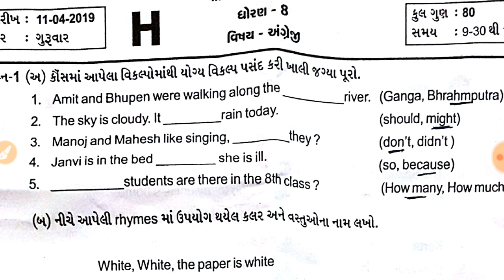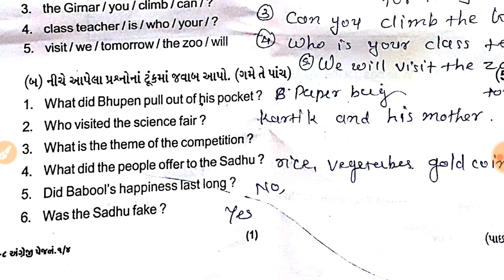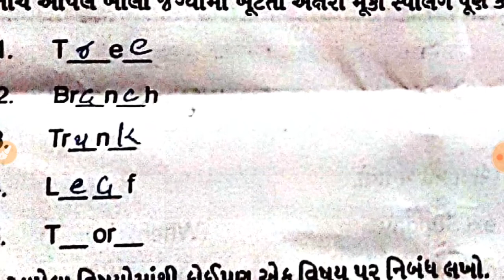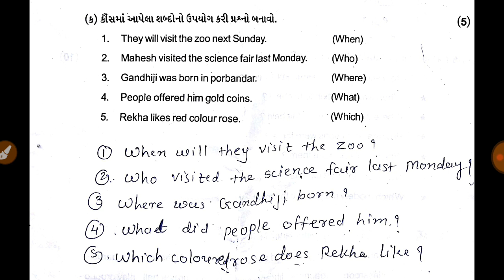ધોરણ 8 અંગ્રેજી પેપર સોલ્યુસન Standard 6 English Paper Solution 2019 | Vidya Mandir